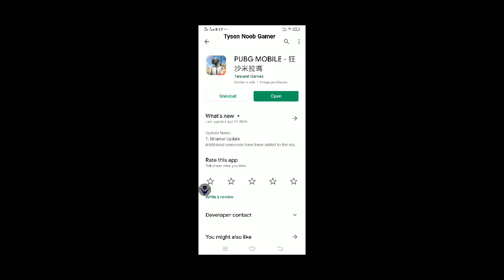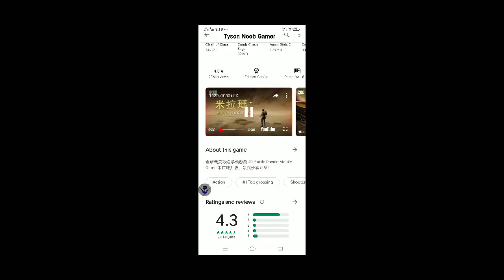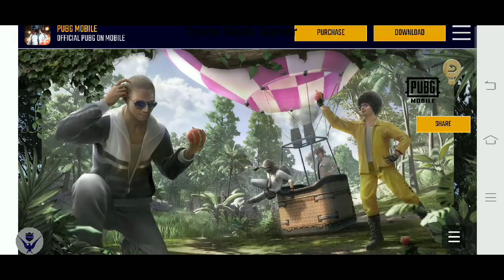PUBG WHERE IS JUNGLE ADVENTURE MODE ? |WHAT'S NEW IN 2.30MB UPDATE |GUNCRAFT OPTION RELEASE DATE